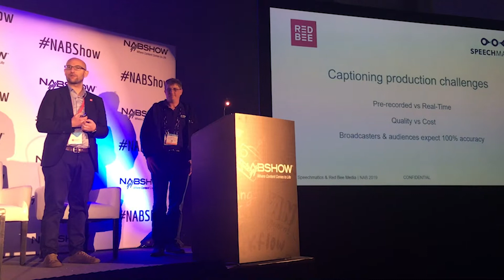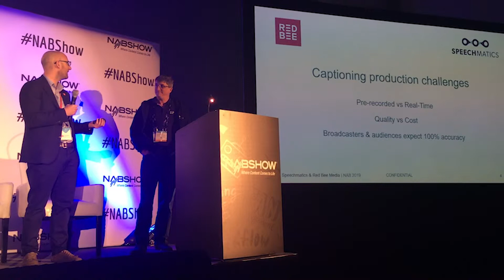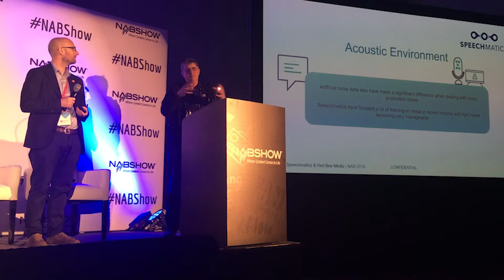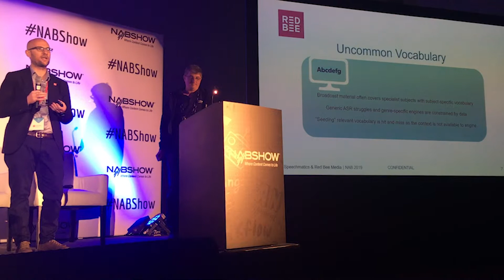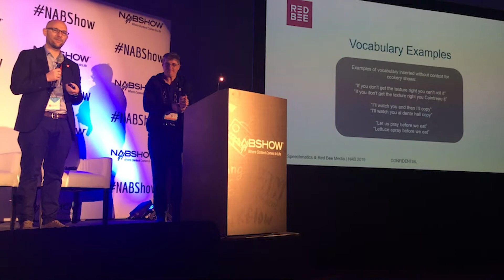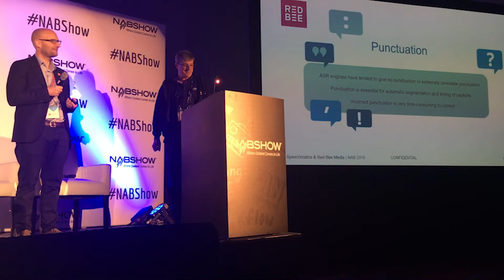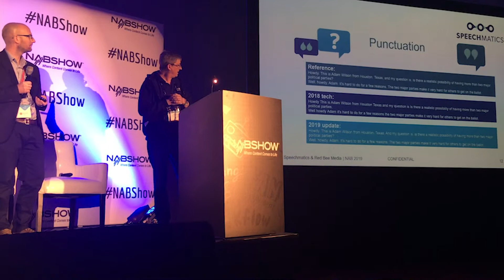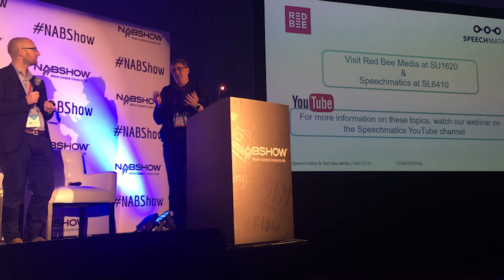Speechmatics and Red Bee Media | NAB Show 2019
Ian Firth of Speechmatics and Hewson Maxwell of Red Bee Media presented at NAB Show discussing captioning perfection and whether it will ever be possible using automatic speech recognition.

The talk comprised of the challenges Red Bee Media still faces when using ASR for captioning pre-recorded or live content, as well as information on how Speechmatics is addressing these problems. Key challenges outlined included issues with uncommon vocabulary, punctuation and specific dialects and accents.